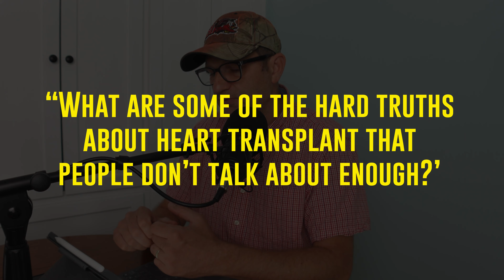Forbidden: What they NEVER tell you about Organ Transplant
Today on The Transplant Helper
 "Forbidden: What They NEVER Tell You About Organ Transplant." When facing organ transplants their a few things you never hear anyone talking about. Many of these things would be nice to know so we could be better prepared for the journey ahead. In many of these cases, you tend to walk away asking "Why didn't they tell me that?" In today's program, we will talk openly about these subjects and hopefully answer many of your questions before you ever ask.

3) CONSIDER SUPPORTING My Channel by purchasing"The Transplant Helper" tee shirts. This will help sustain my ability to produce high-quality content 2-3 times a week.